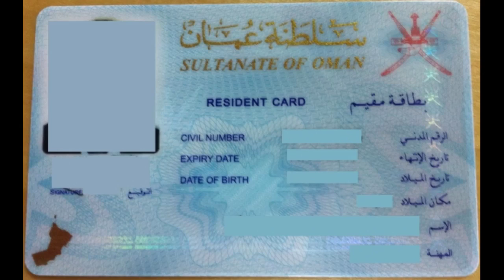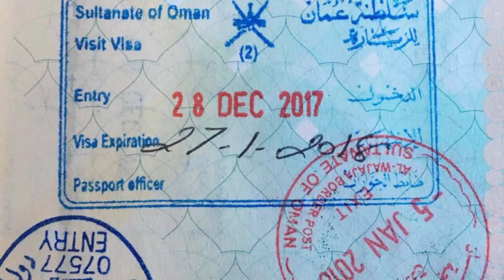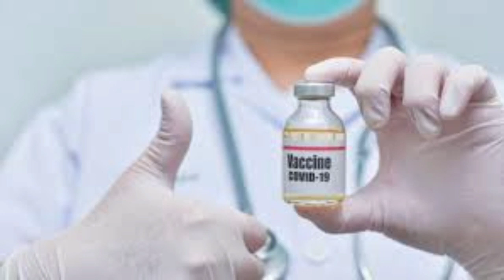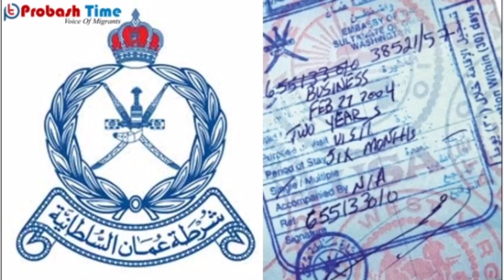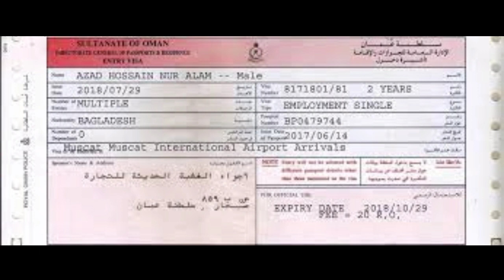ওমানের ভিসা নিতে আর টাকা লাগবে না | আজকের গরম খবর | ১৩ ডিসেম্বর আজকের খবর